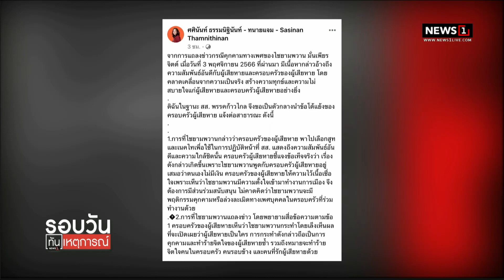ครอบครัวเหยื่อโต้กลับ ปูอัด แถลงคุกคามซ้ำ : รอบวันทันเหตุการณ์ 17.00 น./ วันที่ 6 พ.ย.66